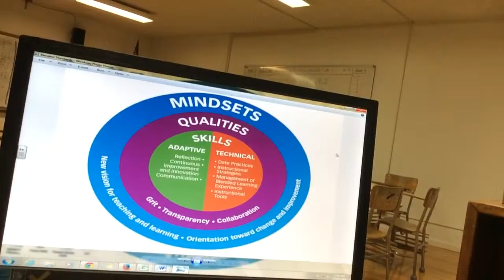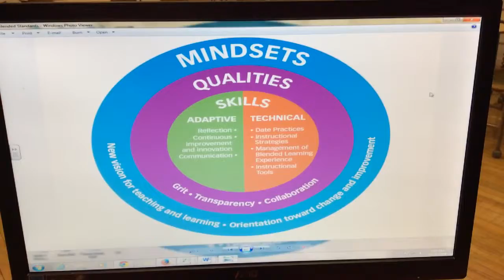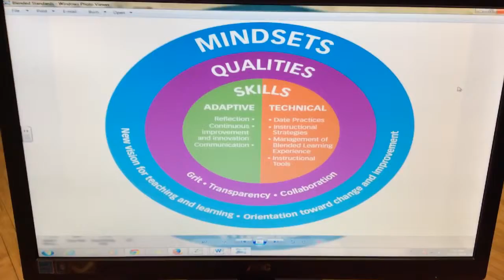Blending MVP: Week 13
for my detailed journal notes for each week.